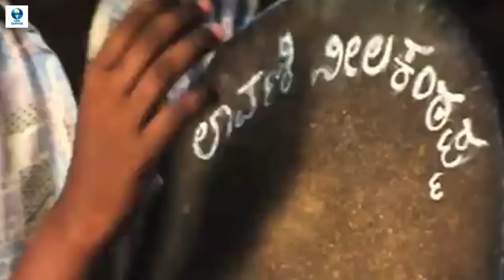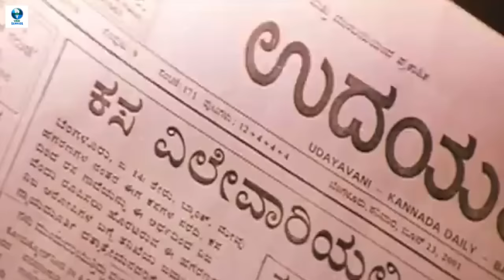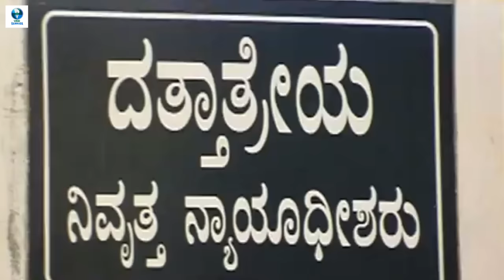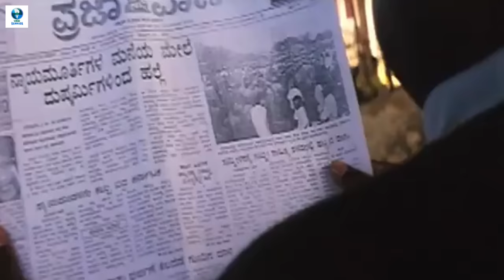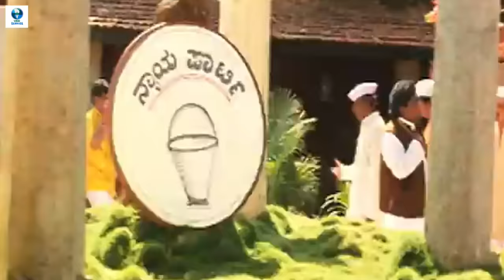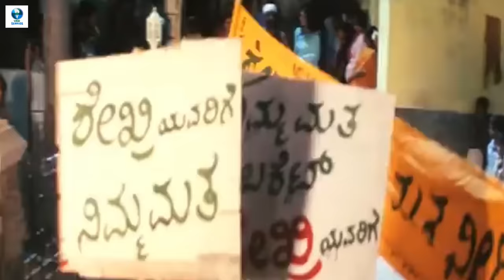ಟಪೋರಿ - Tapori Kannada Full Movie | Alankar | Anitha | Ganesh | Kannada Movies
Tapori is an Indian Kannada Action Romantic Film directed by B. Suresha, It stars Alankar, Anitha, Ganesh.

Casts:
Alankar
Anitha
Ganesh